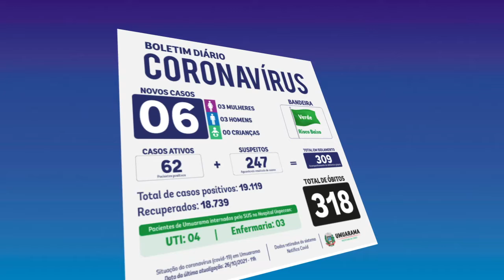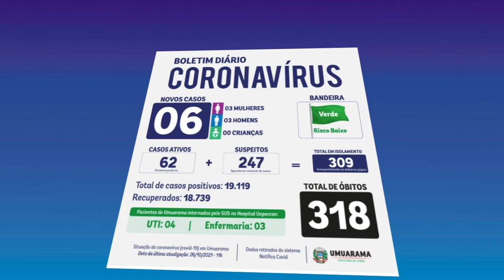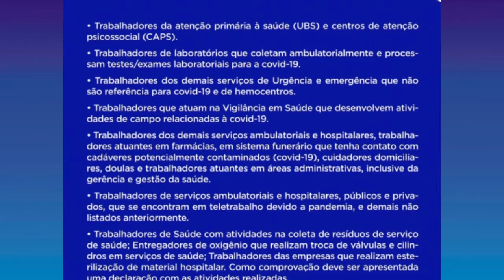Boletim Covid informa falecimento de uma mulher de 87 anos em Umuarama